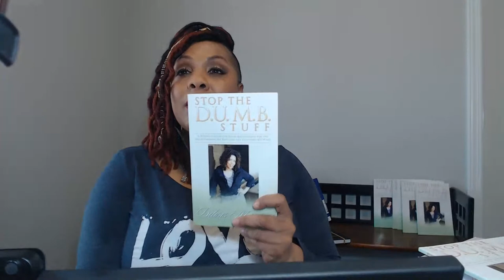"Should I Cancel My Wedding? Coronavirus and Relationships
According to the Wedding Industry Professional Association, only 65% of couples decided to cancel their weddings due to the Coronavirus compared to 43% of couples who don't know what to do.  Well, pull up a chair for a candid conversation about reasons to go ahead with your wedding and reasons why you should not.  Delores Jones is the author of the book, Stop The D.U.M.B. Stuff: A Woman's Guide For Being Responsible For The Relationships We Have and The Choices We Make. to find out more.

Delores Jones is an award-winning broadcast journalist, author, TV/radio personality, and coach for women who want to bounce back better, not bitter through life's ups and downs. Delores's book, "Stop The D.U.M.B. Stuff: A Woman's Guide For Being Responsible For The Relationships We Have and The Decisions We Make" is quickly becoming a best seller and a must have.

Delores Jones has been recognized by Oprah Winfrey and featured on CBS, NPR, NBC, TBN, as well as other outlets and publications.  Her story of resilience and strength after losing her 21 year-old mother to an overdose when she was 5 years-old, is remarkable.